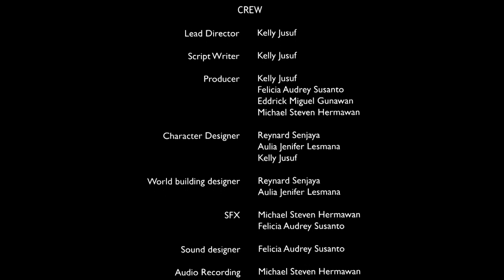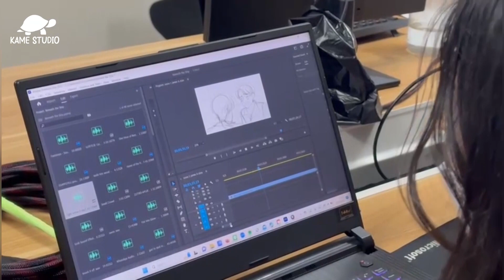Animated Short Film: Beneath The Ship | KAME Studio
An adventurous story of a boy and a nobleman who embark on a journey in search of the Kraken for their own goods. One was for fame, the other to repay a debt. As the story hits the climax, a colossal figure and giant tentacles manage to threaten their chances of survival. Will they succeed in escaping the Kraken's grasp?

Director: Kelly Jusuf

Producer:
Kelly Jusuf (@simp.artz @kellyj231)
Felicia Audrey Susanto (@felicia.audrii)
Michael Steven Hermawan
Eddrick Miguel Gunawan (@eddrickmg)

Production: KAME Studio

Song: 'I am the Sea' - Epic Pirate Battle Music
supported by TheROOMnoCopyRMusic